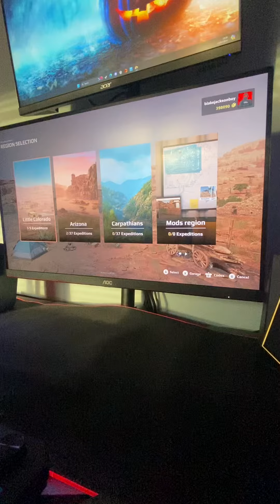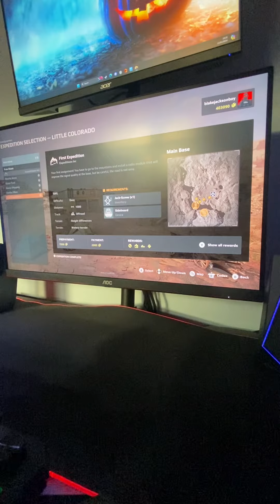Expeditions A Mudeunner Game easy money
How to make £5000 money esay on Expeditions a mudrunner